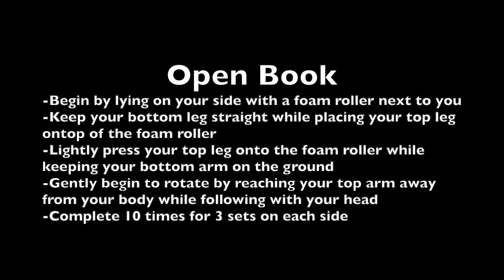Thoracic Rotation Exercises